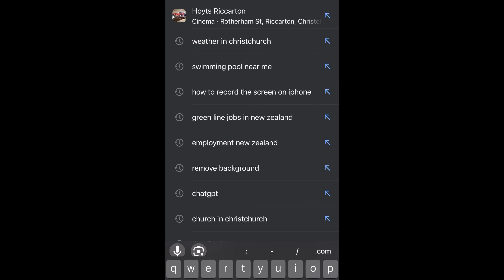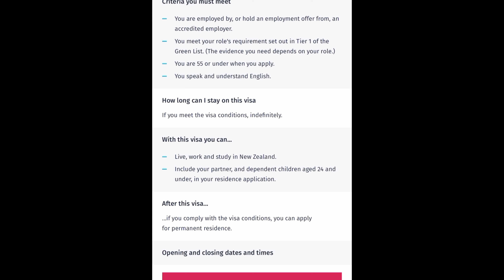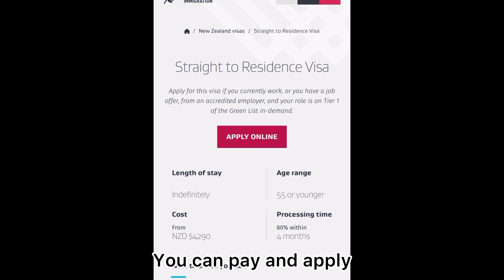💥நியூசிலாந்து visa apply பண்ணுவது எப்படி?how to apply a New Zealand visa#workvisa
To apply for a visa to New Zealand, you'll typically need to follow these steps:

1. Determine the type of visa you need based on your purpose of travel (e.g., tourist, student, work).
2. Check if you're eligible for a New Zealand visa and gather all required documents.
3. Complete the online application form on the Immigration New Zealand website.
4. Pay the application fee.
5. Submit your application and supporting documents online.
6. Wait for processing, which can take several weeks.
7. If required, attend an interview or provide biometrics.
8. Once approved, you'll receive your visa electronically or in your passport, depending on the type of visa.

Make sure to check the specific requirements for your nationality and type of visa you're applying for, as they may vary.